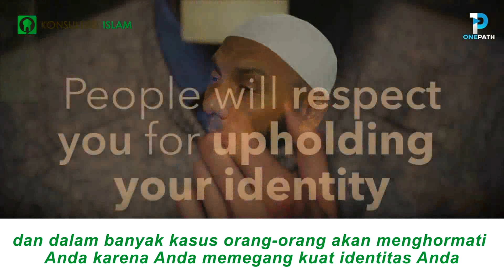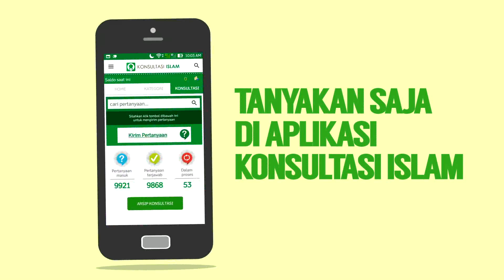Jangan Kau Cukur Jenggotmu Demi Mendapatkan Pekerjaan (Remider)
خَالِفُوا الْمُشْرِكِينَ أَحْفُوا الشَّوَارِبَ وَأَوْفُوا اللِّحَى
“Selisilah orang-orang musyrik. Potong pendeklah kumis dan biarkanlah jenggot.”[1]

Semoga bermanfaat ya...